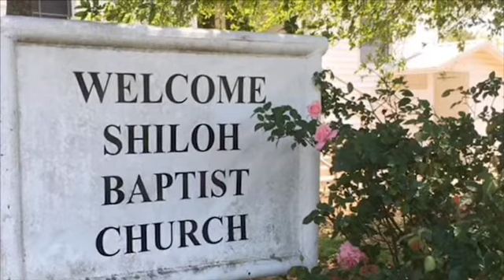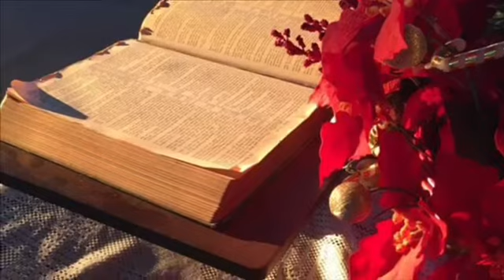SHILOH SUNDAY MORNING ONLINE- 04/18/21- FREE FROM SIN!- A Small Country Church Called Shiloh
WELCOME to SHILOH SUNDAY MORNING!

Brother David Snow brings your Sunday Word for 04/18/21 - FREE FROM SIN!

Sunday Hymns:
-Call to Worship: Church in the Wildwood
-Opening Hymn:  AT THE CROSS, AT THE CROSS
 ⁃ PRAISE THE LORD
-Altar Call: HIS EYE IS ON THE SPARROW
-Going Forth: God Be With You Til We Meet Again

PRAYER REQUESTS: Pray for Our Republic; Pray for Texas; Pray for God to deliver us from evil; Pray for David Snow and his Family on the passing of his Uncle Bobby Blackmon; Pray for Donna Arnold and the family of Bobby Lauderdale at his Homegoing; Pray for Ronald Dene and Linda Meyers; Pray for Cindy Stellhorn to overcome COVID; Pray for friend of the Church Dan Seals as he recovers; Continued prayers for Tammy Dobson's brothrer Tony,  Pam Herring,  Mr Logan.  Pray for the continued recovery of all from COVID-19; Pray for Connie Pate as she battles cancer; Pray for all who have lost loved ones; Pray for Deacon's Families - Linda Dockery Meyers, Virginia Herring, Ann Dabney, Liz Jones, Connie Pate, Tommie Sims; Pray for Families struggling  with finances; pray for all our Viewers, the Sick and the Healthy, Parents and young Children, Parents and Old Children (they need it too!)People who are apart from loved ones, Volunteers, First Responders, Law Enforcement, Nursing home Residents and Caregivers, Truckers, Restaurant Owners and Workers, Grocery Store Staff and and Stockers, Oil and Gas Workers, Health Care Workers, Nurses, Doctors, Health Care Staff, Business Owners and Workers, People who are economically impacted, Local, State, National and International Leaders and all the People of the World.

SERMON: Brother David Snow brings the word of God for all God’s Children – and we are ALL God’s Children!

All music covered through license with CCLI

Since 1881, Shiloh Baptist Church has praised God with the people of Shiloh, Texas, and we will continue to share the Love of God, in the name of Jesus Christ!